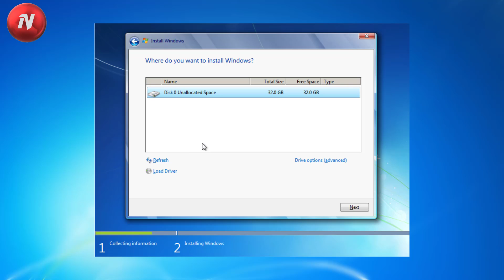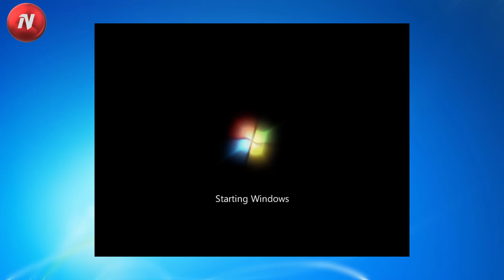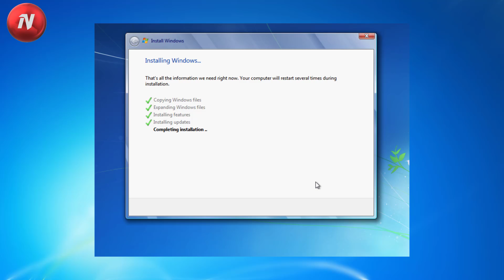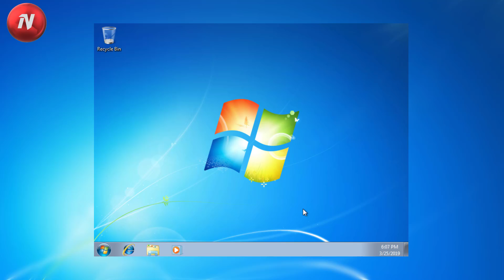How to install Windows 7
A complete tutorial to show you how te instal windows 7 manually and refresh your PC.
Be Warned that Windows 7 Support ends in 2020